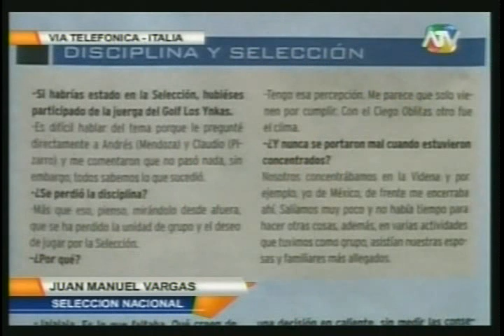El Deportivo - Habla Vargas Sobre Sancionados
Declaraciones que haora generan replicas